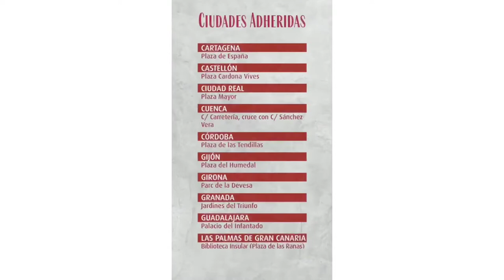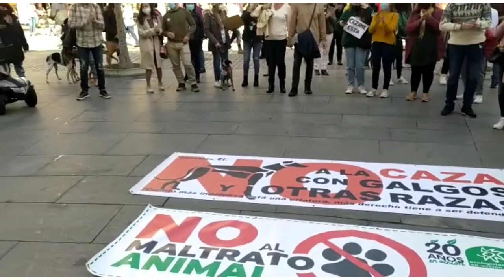Manifestación "No a la caza". Cádiz 6 de febrero 2022.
Un año más, como ya es tradicional, Ecologistas en Acción colabora con la Plataforma NAC (No a la Caza) y salimos a las calles en decenas de localidades de todo el Estado para gritar “No a la caza”.

Lo que empezó siendo manifestaciones contra el uso de perros en la actividad cinegética se ha convertido en un rotundo no a todo tipo de caza. Ni las especies cinegéticas, ni los animales utilizados para su captura, con independencia de raza o especie, merecen sufrir por la simple diversión humana.